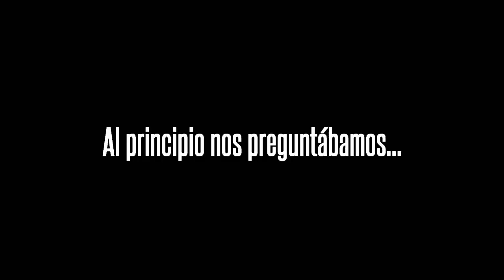The Mystery of Emily Roberts 2 - Trailer (Habbo Series)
Sinopsis: Han pasado 3 meses desde que Zoe, Emily, Jeremy y Luis descubrieron que Leslie era "A". Diamondwood va curando sus heridas y vuelve poco a poco a la normalidad sabiendo que no tienen que preocuparse por Leslie. Muy pronto, se darán cuenta que el juego no ha terminado y que llego alguien nuevo en busca de una dulce venganza.